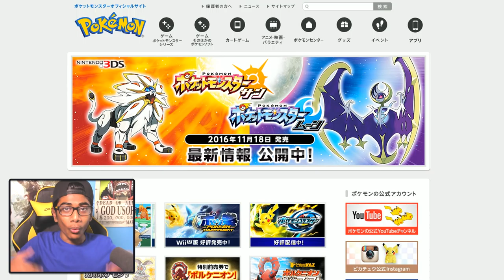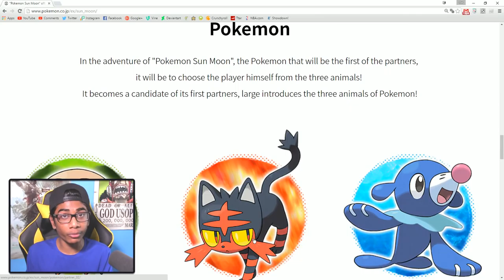IS THAT... SYNCHRO EVOLUTION?! - Pokémon Sun and Moon